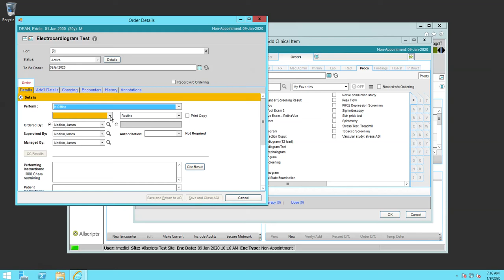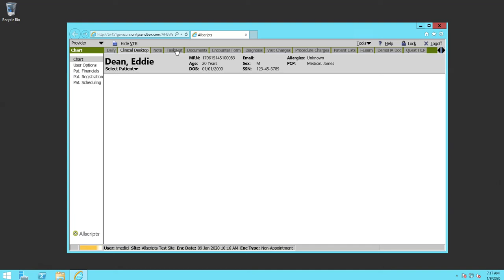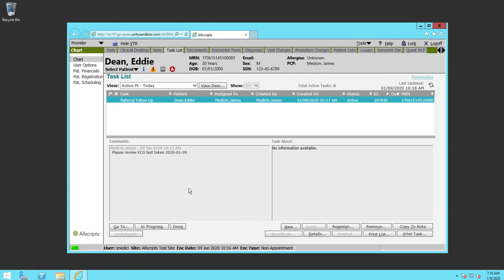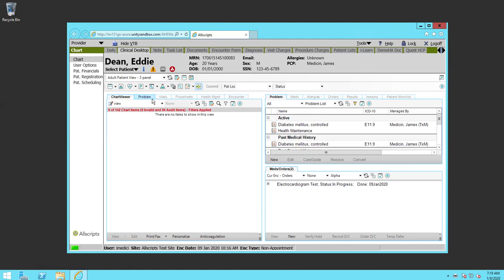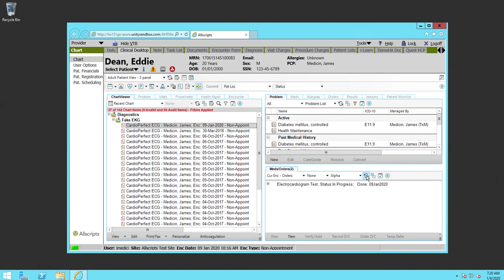Allscripts Touchworks Workflow for CardioPerfect Work Station (CPWS)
This is a demonstration video for the 1.3.0.1 Allscripts Touchworks order driven workflow for the CPWS 1.6.6 interface.